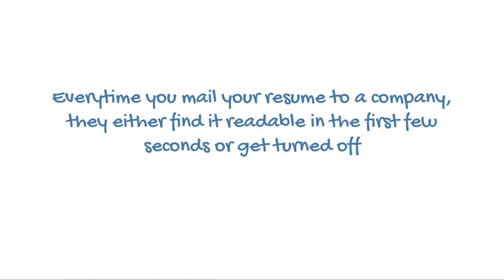Resume format for experienced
If you're a Hirer, feel free to post jobs for free on one of the best free job posting sites

If you're a Job Seeker, consider checking out resume templates